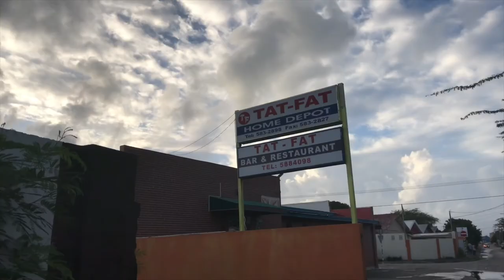MORNING RUN WITH DAD- SUN IS SHINING